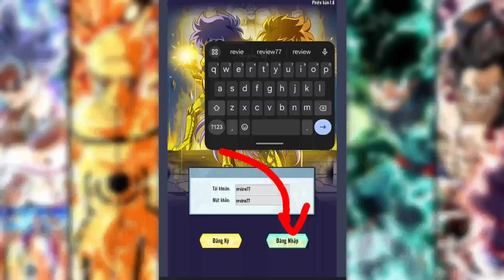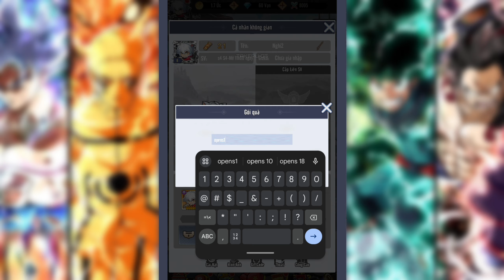Anime Đại Chiến P-Server Vip20, Hero B*10, 240k💎, all Codes, & More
Game Name : Anime Đại Chiến
Internet : Online
Device : iPlay 50 pro

All Gift Codes
🎁vip1  🎁vip2  🎁vip3
🎁vip4  🎁vip5  🎁vip6
🎁vip7  🎁zalo8888
🎁opens4  🎁zalo100tv

naruto game codes,
one punch man the strongest private server,
legendary super saiyan game,
rasengan rivals private server,
pocket incoming gift code,
naruto game private server,
best one punch man games,
game lậu,
private server,
gm tool,
game private,
game lậu tool gm,
pocket incoming,